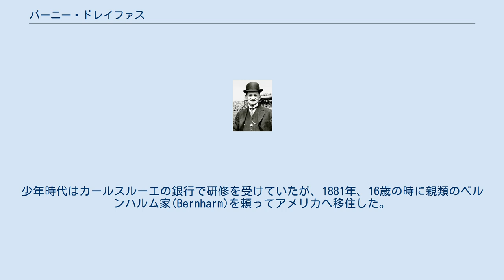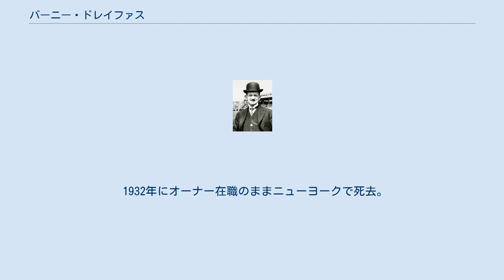バーニー・ドレイファス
ルイビル・カーネルズ
バーニー・ドレイファス バーニー・ドレイファス（Bernhard "Barney" Dreyfuss, 1865年2月23日 - 1932年2月5日）は、1890年～1930年代に活躍したメジャーリーグベースボールの球団経営者。
 旧名は「ベルンハルト・ドライフス」。
ドイツ南西部のバーデン＝ヴュルテンベルク州フライブルク・イム・ブライスガウで生まれた。
1900年から1932年までピッツバーグ・パイレーツのオーナーとして野球の近代化に寄与、2008年にアメリカ野球殿堂入りした。
 父サミュエル（ザムエル・ドライフス）は1861年頃にはユダヤ系ドイツ人として、アメリカ合衆国の永住権を持っていた。
少年時代はカールスルーエの銀行で研修を受けていたが、1881年、16歳の時に親類のベルンハルム家(Bernharm)を頼ってアメリカへ移住した。
ベルンハルム家は1888年にケンタッキー州へ引越し、ドレイファスは1899年、34歳の時にナショナルリーグに所属していたルイビル・カーネルズの理事長となった。
 しかし同年、ナショナルリーグは加盟球団を12から8に減らす縮小策を打ち出し、当時何度も最下位になるなど弱かったカーネルズは削減の対象となる。
ドレイファスはルイビルに所属していた主力14選手をピッツバーグ・パイレーツに移籍させ、自らも翌1900年にパイレーツのオーナーとなった。
当時のカーネルズはチームの成績こそ伸びなかったものの、その後アメリカ野球殿堂入りするホーナス・ワグナーやルーブ・ワッデル、監督のフレッド・クラークなどの有望な選手を抱えていた。
これらの選手の移籍によって補強されたパイレーツは、ドレイファスがチームを所有していた1932年までの間に、計6度のリーグ制覇と、2度のワールドシリーズ制覇（1909年、1925年）を達成する強豪チームになる。
ドレイファスはまた1903年から始まるワールドシリーズの開催に尽力し、1909年にはパイレーツの本拠地フォーブス・フィールドを新たに建設、フォーブス・フィールドは鉄骨とコンクリートによる近代的な球場のさきがけとなった。
 1932年にオーナー在職のままニューヨークで死去。
2008年にベテランズ委員会によりアメリカ野球殿堂入りした。